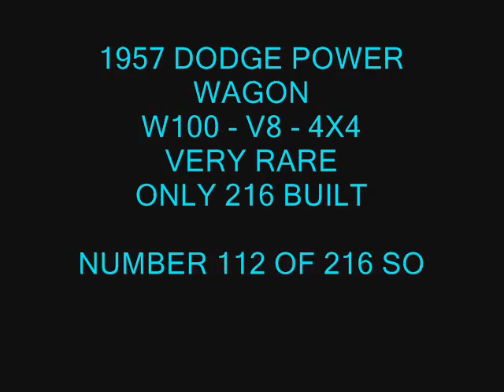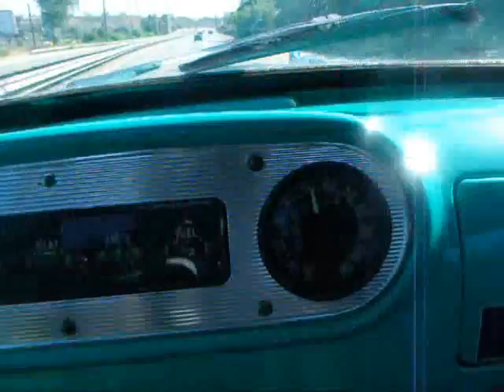1957 DODGE POWER WAGON W100 V8 4X4 RARE #112 OF 216 MADE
THIS IS A VIDEO PRESENTATION OF MY RESTORED 1957 DODGE POWER WAGON W100. ONLY 216 WERE MADE, THIS IS NUMBER 112. IT IS THE FIRST 4X4 CIVILIAN 4X4 V8 TRUCK EVER SOLD, EVERYTHING PRIOR WAS 6 CYL OR WW11 TRUCKS WITH THE FLAT FENDERS!